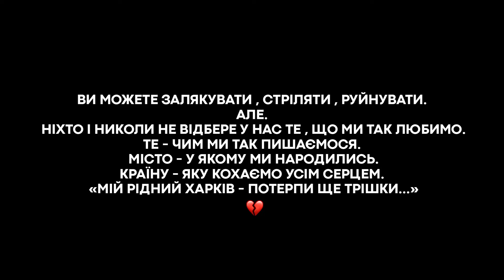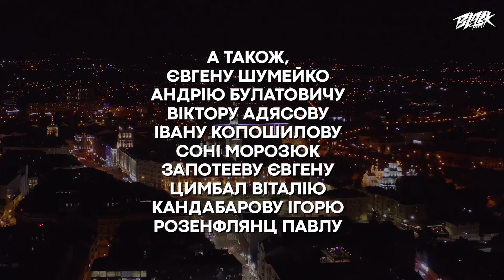Тони Браско - До війни (Прем'єра, 2022)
Тисни на 🔔 щоб отримувати першим найкращі новинки музики!

Текст:
за крок від кохання і до війни
ми стилькі не бачились відтепер
одна із так бажанних мною мрій
лише цілувати тебе

кохати тебе більше ніж до війни
шукаючи репостом серед людей
навіщо ці крила меня скажи
навіщо вони коли немає тебе

у кожну мить . та кожен день
на самоті . це саме те
щоб згадувати колір твоїх очей
до болі в скронях та й запаморочень

поки лунають постріли і все в огні
я не маю ім‘я лише позивний
24 лютого вранці ми
навчились цінувати с тобою кожну мить

знай твое сердце це мій приют
теперь лінія життя це ліния вогню
коли скінчиться вае прошу мені подаруй
у парку Горкова солодкій поцілуй

життя нове . країна мрій
це буде скоро тільки це зрозумій
ми зустрінимось влітку у Харкові
й в Одессу поїдимо в осени

мій рідний Харків. потерпи ще трішки
знаю тобі важко . лишитись колишнім
зацвітуть шевченкові сади та вишні
і ми від дарвіна до площі пішки

сховавшись від дощу під улюблену арку
потім за руку від сумскої до парку
чи зголоднівши по культури до маку
не боючись гуляти зночі до ранку

тільки солнце сіятиме кожен день
що до Саржиного яру знову нас веде
а навкруги замість сліз посмішки дітей
ми обіцяемо що відбудуємо тебе

ми о девь‘ятій помчавши хвилину
згадаєм хлопців захищавших країну
усі разом посидимо біля кофеіну
тому що далі знаєш . все буде Україна